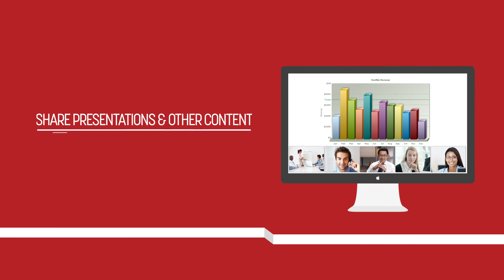Videxio My Meeting Video Client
Videxio My Meeting Video Client - Videoconferencing Cloud Service

✦✦ Be Sure to Get The Latest Information on Cloud Videoconferencing!

Videxio’s cloud video service has made the use of videoconferencing widespread, and independent of location and device.

Have you ever experienced problems setting up video conferencing? Bulky and difficult to use devices? Problems scheduling room and equipment availability? Interoperability issues? Wouldn't it be awesome if you could enjoy quality videoconferencing directly from your desktop? With the My Meeting Videoconferencing client you can turn your PC or Mac into a powerful videoconferencing device. You can even share presentations and other content from your screen. A constantly updated phone book also ensures quick access to all your contacts. My Meeting Video can easily be downloaded at the touch of a button from the My Videxio portal. Everything is hosted in the cloud with no need for any additional infrastructure.

Videxio’s My Meeting Video Client lets you:
0:24 Turn your PC or Mac into a powerful videoconferencing device
0:30 Have one-to-one meetings with any of your business contacts
0:34 Access your virtual meeting room and meet with several people at the same time
0:40 Share presentations and other content

Making Business Quality Video Conferencing Available Wherever And Whenever It Suits You

Videoconferencing (VC) is the conduct of a videoconference (also known as a video conference or videoteleconference) by a set of telecommunication technologies which allow two or more locations to communicate by simultaneous two-way video and audio transmissions. It has also been called 'visual collaboration' and is a type of groupware.

Cisco Systems, Inc. is an American multinational corporation headquartered in San Jose, California, that designs, manufactures, and sells networking equipment.

Polycom is a multinational corporation that develops video, voice and content collaboration and communication technology.

About Videxio
Videxio is a video service provider. Through our reseller partners, we make it easy for organizations of any size to use professional video communications. The unique architecture and operation of Videxio's cloud-based service allows individual users and businesses to be
fully operational in minutes. Videxio has head office locations in Oslo, Norway, and Reston VA USA and sales offices across the world.

Tom Erik Lia, CEO Videxio,

Gillian Dalslaaen, Director of Marketing,